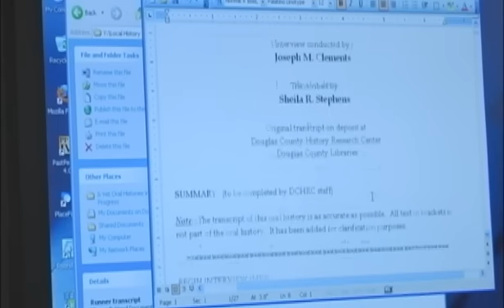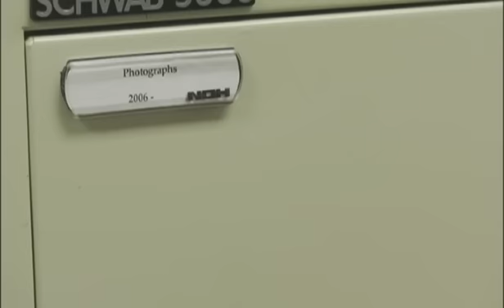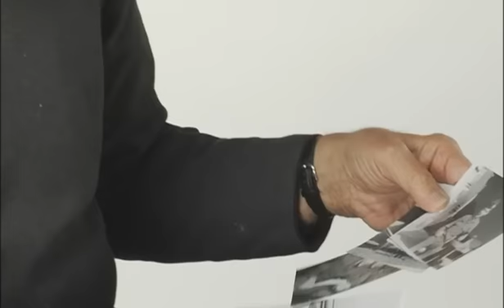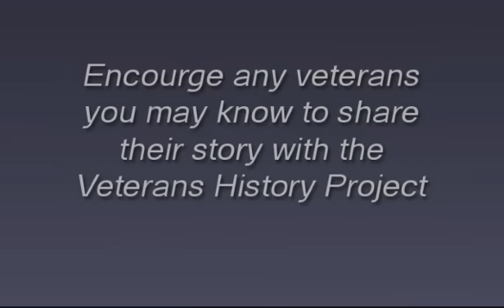Veterans History Project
The Douglas County research center is partnering with the Library of Congress to complete the oral history of various United States Veterans.

Please encourage any veterans you know to share their story with the Veterans History Project